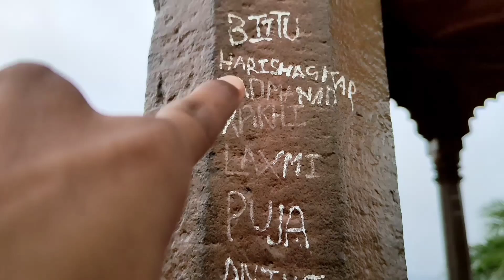Taigor Hill Heaven of Ranchi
Last 31July,2021 , I visited a historical place  "Tagore Hill". The view was amazing during monsoon. The monsoon vlog..

🙏Johar...